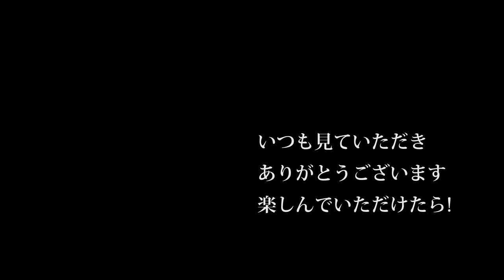【会社員実家農業手伝う】20204月4条植えクボタ田植え機に試乗してみたら、やっぱりの性能で田植えが楽だわ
草刈り機